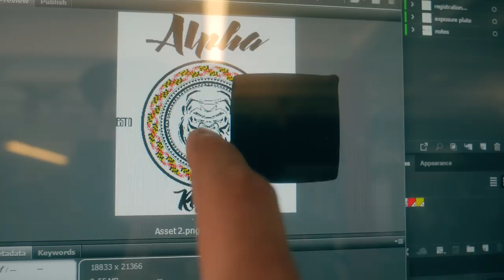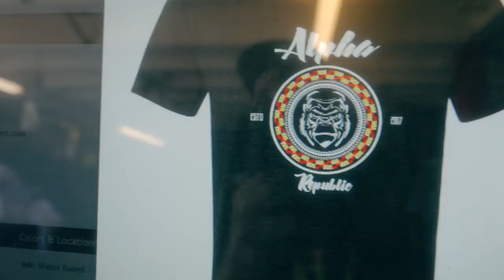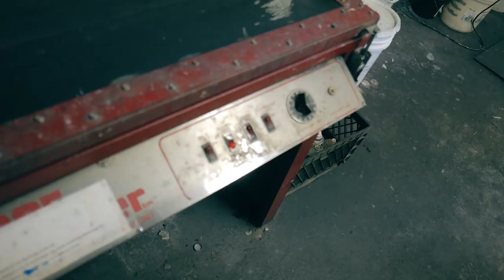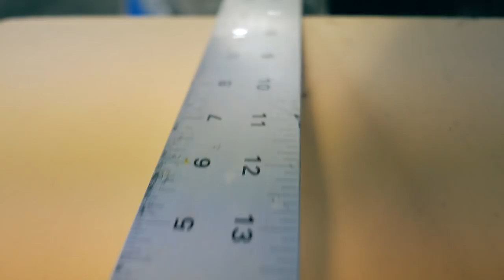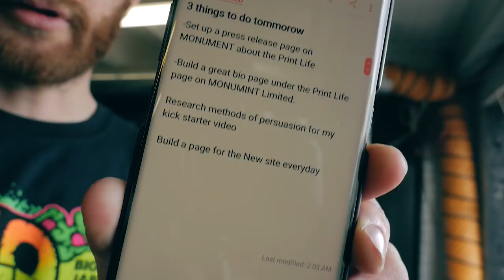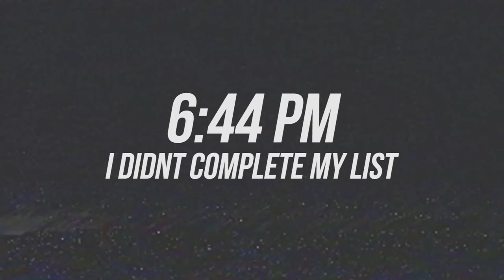t shirt screen printing vlog how to mix red 1 color discharge screen print job and set up on press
t shirt screen printing vlog how to mix a red 1 color discharge screen print job and set up on press